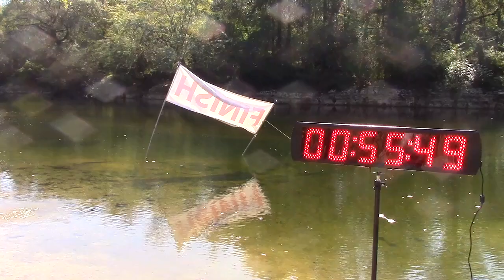Bowen, River and David Rodock finishing 2 mile route @ WWALS Boomerang 2022-10-22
WWALS Boomerang  and Rivers Alive Clean Up 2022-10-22
Videos by Gretchen Quarterman for WWALS Watershed Coalition, Inc.